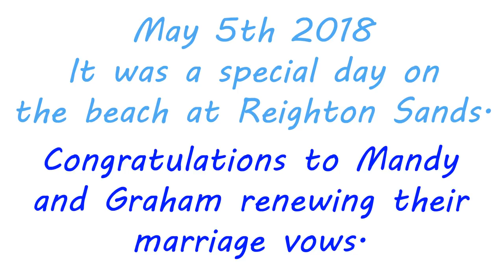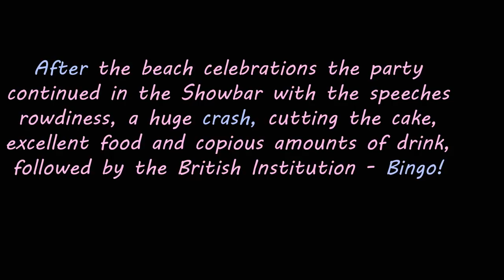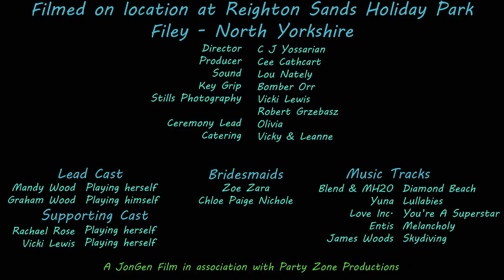Vow Renewal - Mandy & Graham 2018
Mandy & Graham Renewing Their Marriage Vows

5th May 2018 - It was a special day on Reighton Sands beach. Mandy & Graham renewed their wedding vows on the beach at Reighton Sands Holiday Park.

Reighton Sands caters for owners and visitors alike, find out everything about Reighton Sands, what to find there during the holiday season and come and see for yourself.

Blend & MH20 - Diamond Beach

Yuna - Lullabies

Love Inc. - You're A Superstar

Entis - Melancholly

James Woods - Skydiving